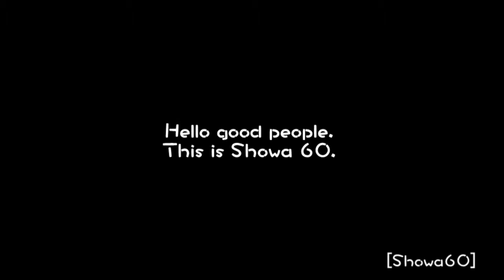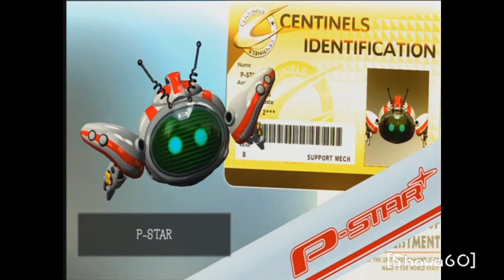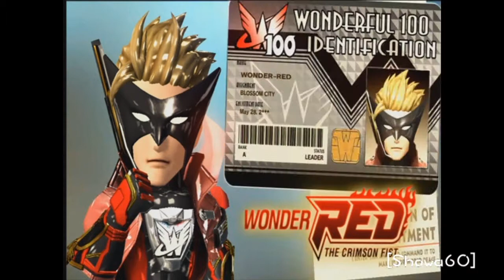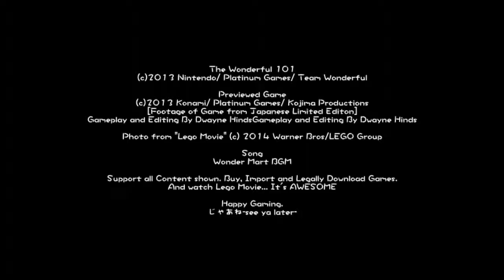Showa Plays Episode 4: 10 man Sentai Rangers are Too Mainstream.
In this episode, I play Viewtiful Joe's spiritual successor, The Wonderful 101, from Nintendo.  This is the First time I showcase footage of the WiiU and show you one of the coolest games I play.

Also, Adult Swim Reference.